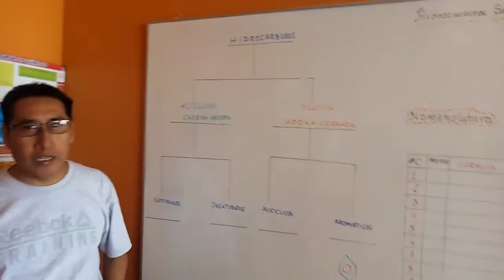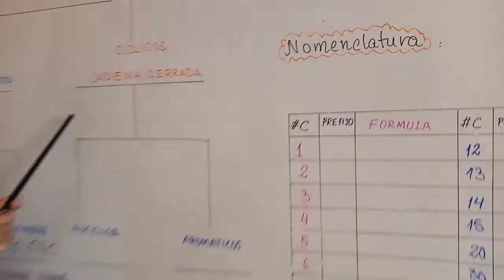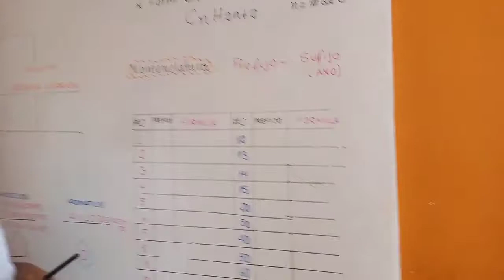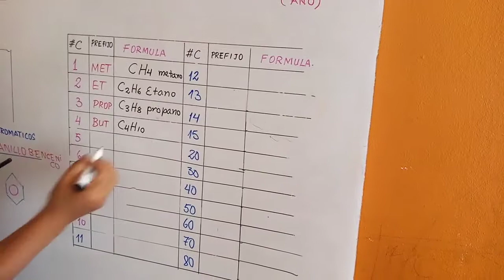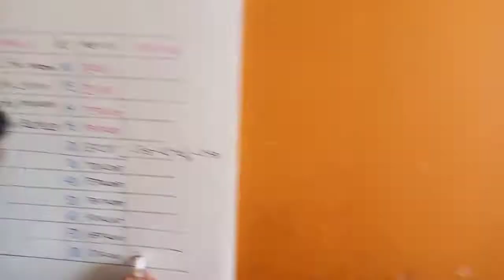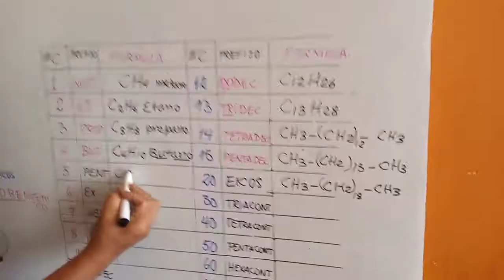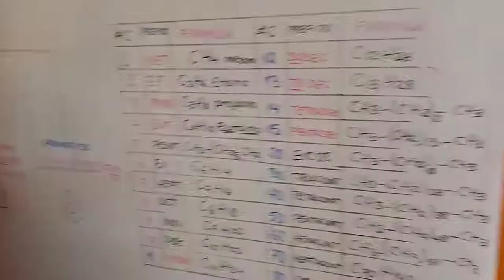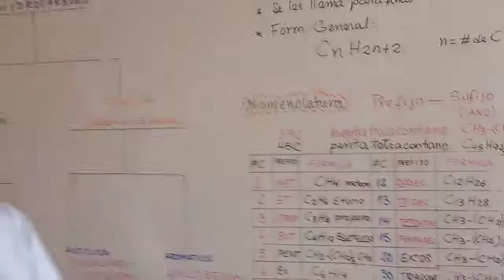HIDROCARBUROS - LOO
CLASE DE QUÍMICA ORGÁNICA